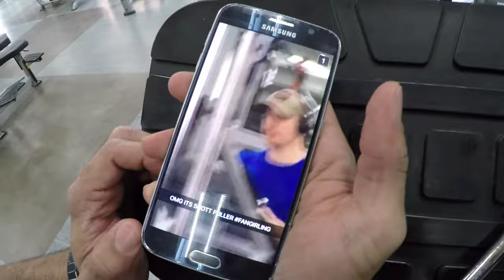[BACK DAY]Building strength in dead lifts. FAN GIRLS AND BUMPER CARS!